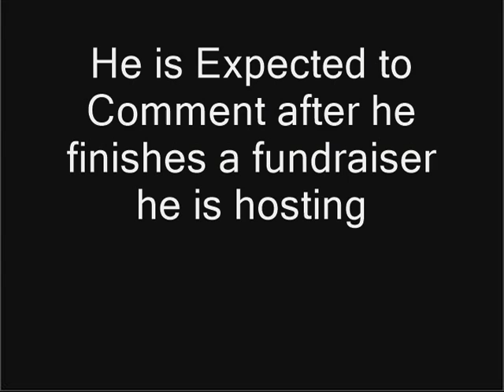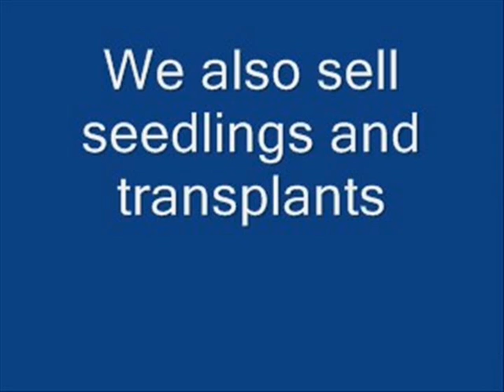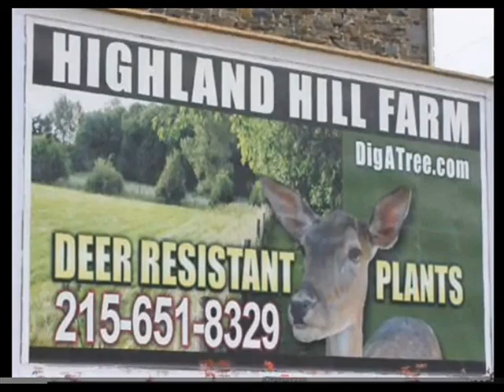brutal and violent attack in Ottawa in a Terrorist attack Obama